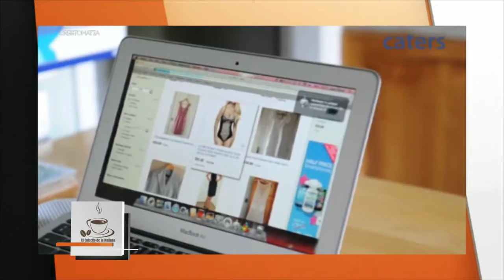El Cafecito de la Mañana 31 Diciembre 2014 Parte 2